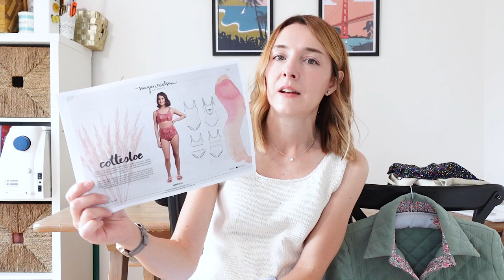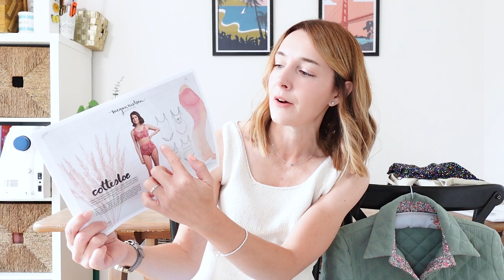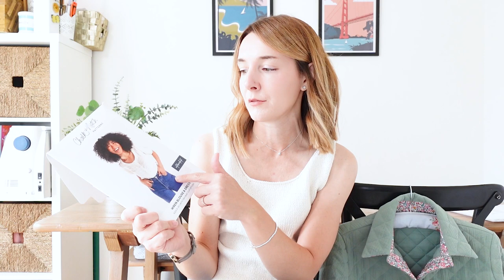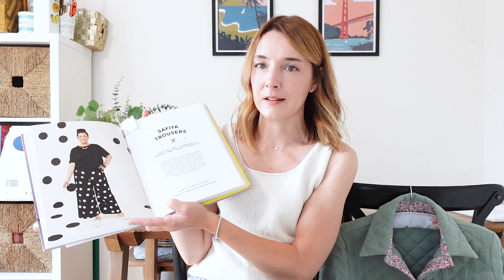New sewing & knitting makes - summer edition | Swimwear, bags, jackets, jumpsuits & a knitted top...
I hope you enjoyed today’s video, everything I mention in the video should be linked below where possible but please do ask me if I’ve forgotten anything.

You can also follow me over on Instagram for more photos and behind the scenes sewing and making.

I’m wearing

Swimwear

Jack Tar Bag

Leather punch

Jumpsuit

Read my full write up of this make for Minerva

Quilted Shacket

My Sewing Set-up

The sewing machine I use is a Janome Atelier 6
My cutting mat
My rotary cutter
My fabric scissors

My Freelance Writing Work

My camera and filming set up

For stills Olympus Pen PL9 this is a more recent model
For filming - Sony Vlog camera ZV-1 | Digital Camera

Sally xx